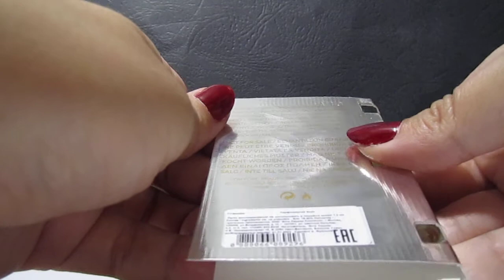Métallique (Tom Ford)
ПВ Métallique Tom Ford
Резюме: капля боярышниковой настойки на куске сахара и ландыш, утонувший в косметической пудре. Чуть терпкое топленое молоко с ванильным сахаром в шлейфе.

Парфюмер: Antoine Maisondieu
Верхние ноты: альдегиды, бергамот, розовый перец;
Средние ноты: боярышник, ландыш, гелиотроп;
Базовые ноты: амбретта, перуанский бальзам, ваниль, сандал.